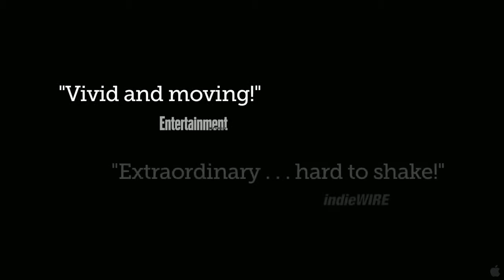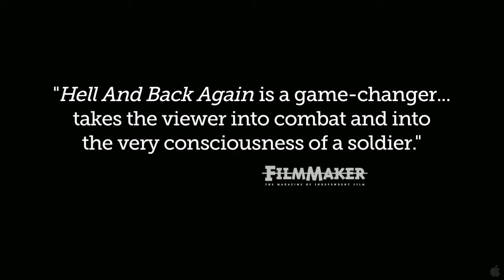Hell And Back (2011) HD Trailer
From his embed with US Marines Echo Company in Afghanistan, photojournalist and filmmaker Danfung Dennis reveals the devastating impact a Taliban machine-gun bullet has on the life of 25-year-old Sergeant Nathan Harris. The film seamlessly transitions from stunning war reportage to an intimate, visceral portrait of one man's personal struggle at home in North Carolina, where Harris confronts the physical and emotional difficulties of re-adjusting to civilian life with the love and support of his wife, Ashley. Masterfully contrasting the intensity of the frontline with the unsettling normalcy of home, HELL AND BACK AGAIN lays bare the true cost of war.